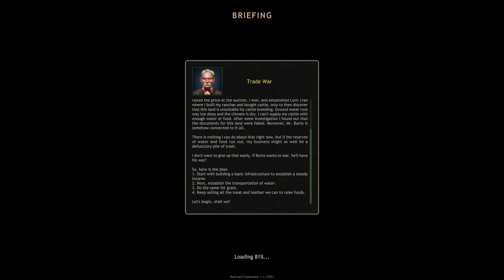Railroad Corporation Episode 79